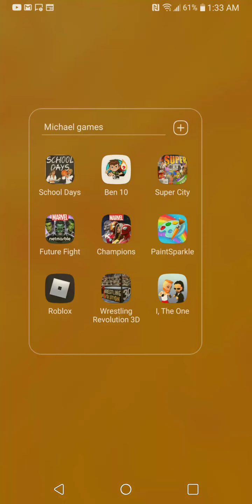WWE Mayhem part 1 video gameplay